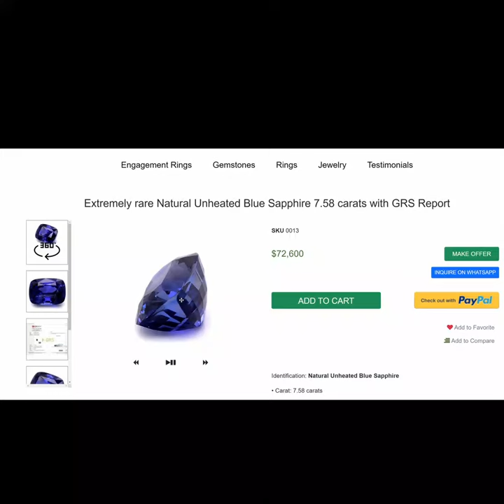Jewelry Videography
Jewelry and Gemstones Photography and Videography